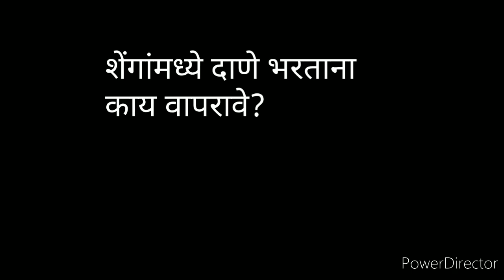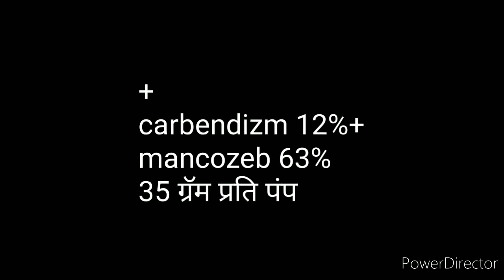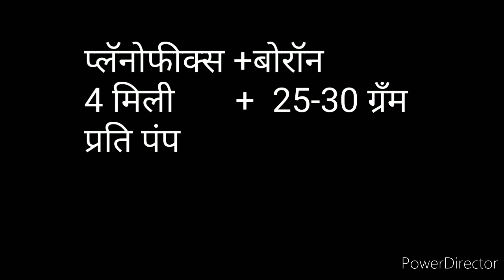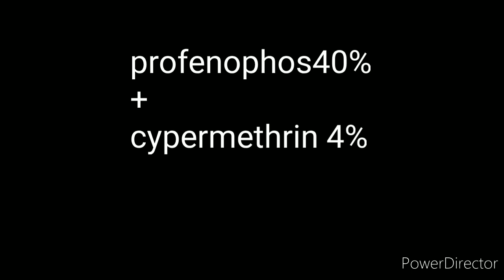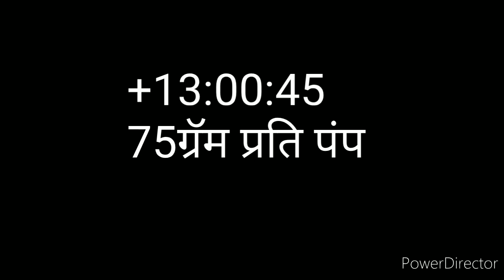संपूर्ण तूर फवारणी नियोजन /tur favarni niyojan फुलांची संख्या, तुरीच्या दाण्याचा आकार वाढविण्यासाठी